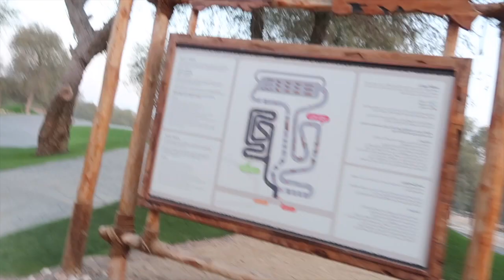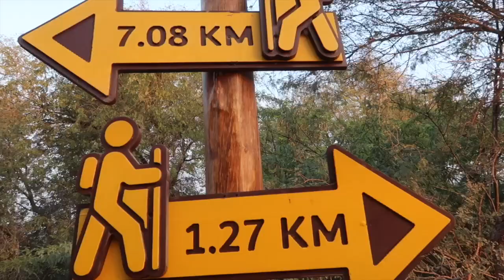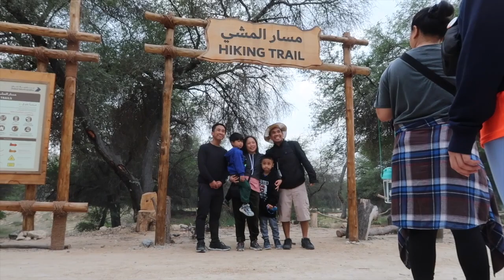HIKING SA DUBAI | MUSHRIFF HIKING TRAIL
Hi guys! Isang masayang outdoor activity nga ang ginawa namin, kami ay nag hiking sa Mushriff hiking trail dito sa Dubai.